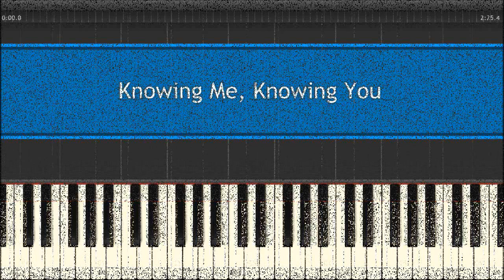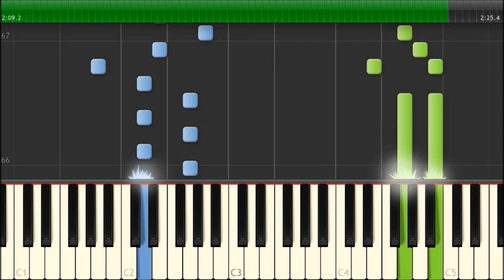Knowing Me, Knowing You - ABBA - Piano Tutorial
ABBA - Knowing Me, Knowing You - Piano Tutorial